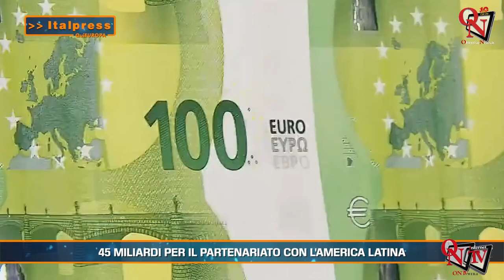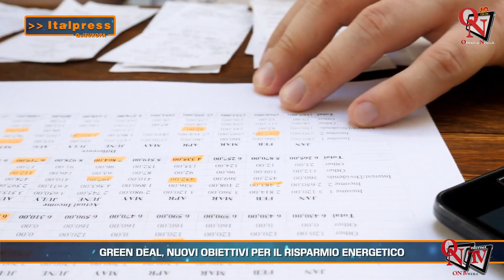QuiEuropa Magazine - 24/7/2023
ROMA (ITALPRESS) - In questo numero: - Si rafforza la cooperazione con la Tunisia - 45 miliardi per il partenariato con l'America Latina - Green Deal, nuovi obiettivi per il risparmio energetico